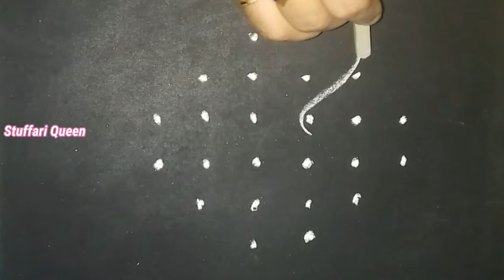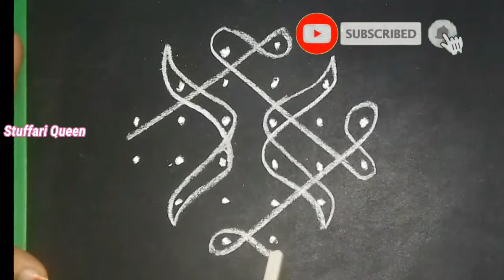Simple Daily Kolam With 6 (2)×2 Dots/Easy Muggulu/Easy kolam/Melikala Muggu/Sikku Kolam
melikala muggulu